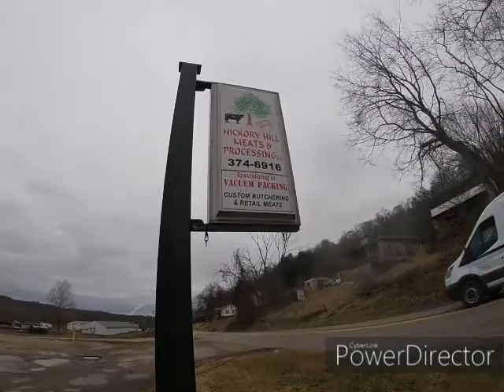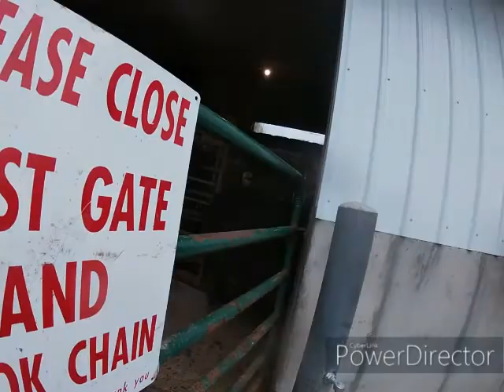Taking cows to the slaughterhouse. (Part 2)